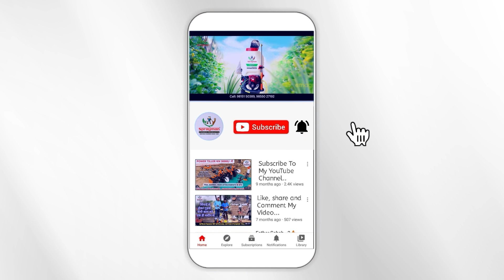Swaraj Code Machine इतने सस्ते में ये सब कैसे मिल सकता है Swaraj Code Power Tiller Price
Yahan chote aur bade kisano ke liye har tarah ke agriculturalmachinery milti hai.

Subsidy approved products 💯

Ludhiana, Punjab ka sabse sasta power tiller 2 saal ki warrannty ke saath yahan milta hai.

Ludhiana, Punjab.

Hum saare kisan ki zaroorat ki machineries provide krwate hai.

Aap humei upar diye gye number par call kr sakte hai. Yahan aapko high-quality aur saste daamon mei agriculture machinery milegi.